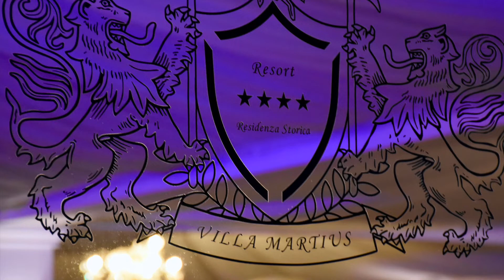Villa Martius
Innamorati di noi non ti tradiremo.

per novità e aggiornamenti seguitemi sulle pagine

facebook: Villa Martius ricevimenti glamour